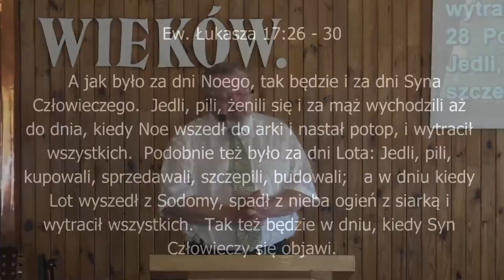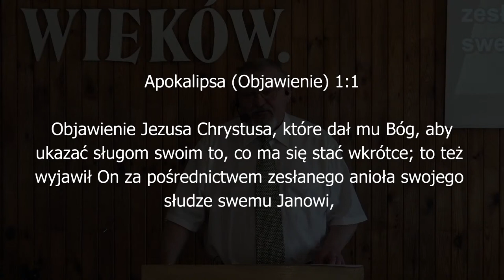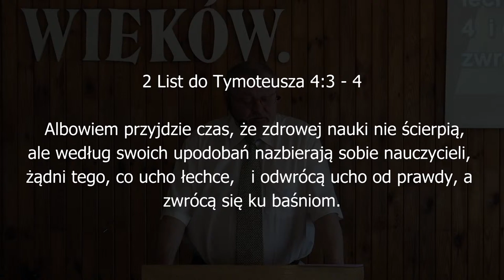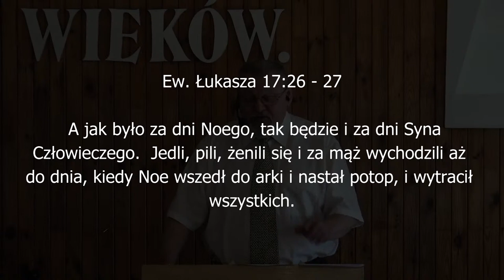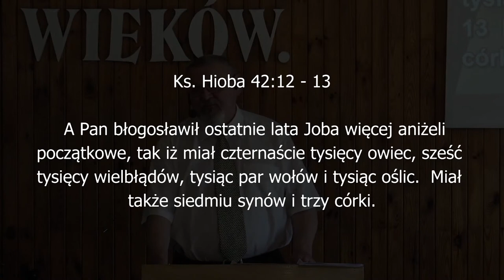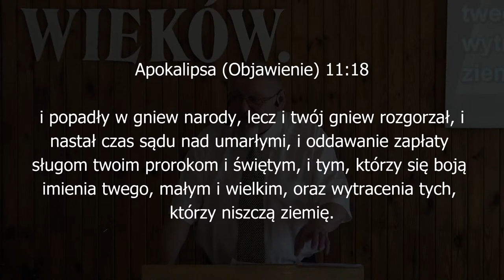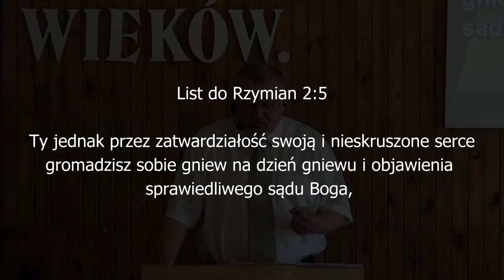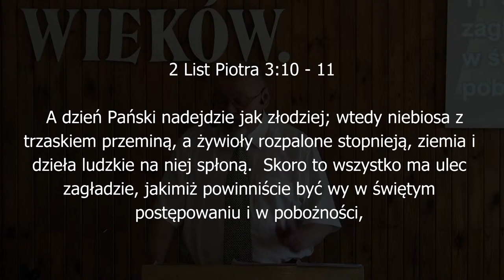Jak było za dni Noego? - pastor Piotr Bronowicki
Nabożeństwo niedzielne Kościoła Chrystusowego "Zbawienie w Jezusie" w Białej Podlaskiej z dnia 5 czerwca 2022
Kazanie: pastor Piotr Bronowicki "Jak było za dni Noego?"